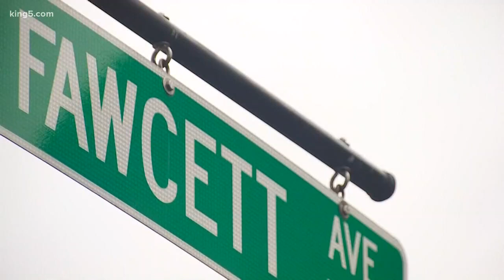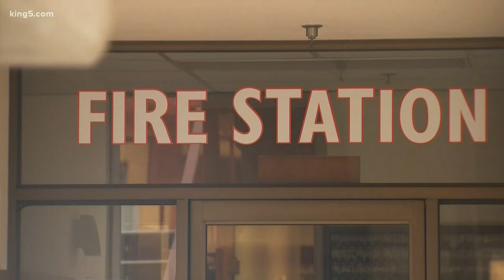Leadership change for Tacoma Fire Department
A changing of the guard at the top for Tacoma Fire Department. KING 5's Jenna Hanchard tells us more about the new leadership in the South Sound.